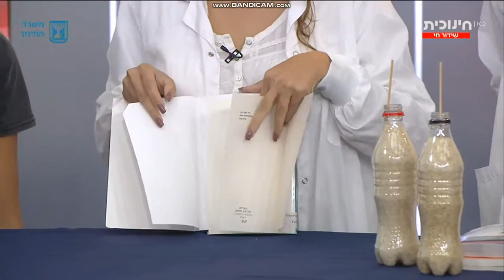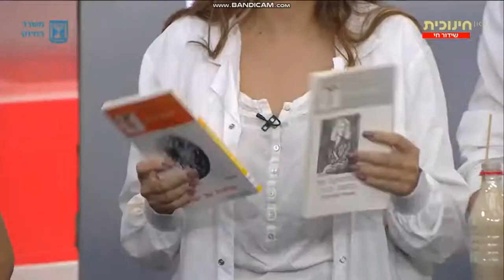מי רוצה לעשות ניסוי?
מדריכי המוזיאון, שני ומקסים התארחו ב"כאן חינוכית", והסבירו לכולנו איך לעשות ניסויים עם חומרים שיש לכולנו בבית.
וזה אפילו לא מלכלך (כל-כך הרבה).